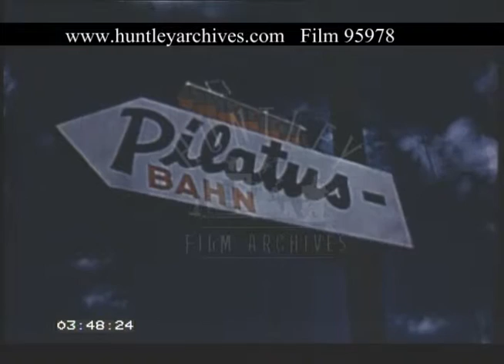Holiday In Lucerne Switzerland, 1960s - Film 95978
Long Shot of Lucerne.  Passengers come out of Lucerne train station.  Grand Hotel Europe emblazoned on the back of a small bus.  Brief shot of the lake at Lucerne.  Exterior view of the Grand Hotel in Lucerne.  Spectacular views of the mountains surrounding Lucerne.  Excellent shot of buses passing through small Swiss town (Vavin).  St. Gotthart Pass.  Bus gradually climbs to the Circa Pass.  Panning shot of misty Swiss Alps.  Sign which reads:  "Furkha-Passhohe 2436m".  Excellent shot of the Rhone glazier.  Long shot of Lake Grimsel.  General views of mountains in this part of Switzerland.  Travel representative advising tourists how to get to Pilatus at a table on the balcony of the Grand Hotel.  Sign for Pilatus Bahn, 7000 feet.  Glorious views from the top of Pilatus.  Hotel at Pilatus.